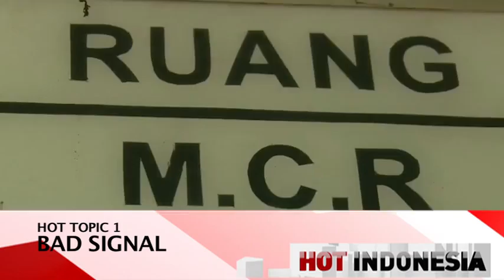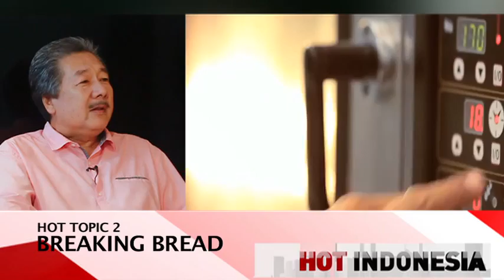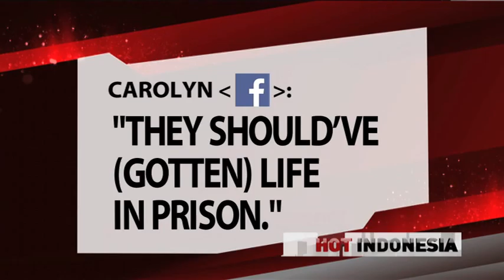Hot Indonesia June 13-14, 2015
A Hot Indonesia Encore Special!

-Does Indonesia's national broadcaster need more fine-tuning?
-Why the bakery business is rising high and making Lal De Silva happy
-From London to Jogja, young ladies are in the spotlight

Dalton Tanonaka and guests talk about that